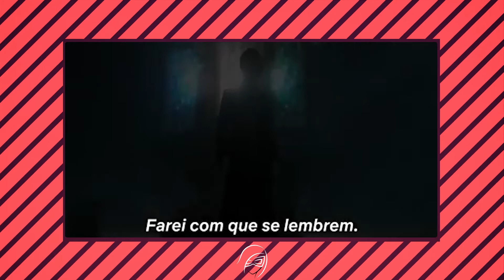O que precisa saber antes de assistir Sandman Netflix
Uma das séries mais esperadas do ano Sandman estreou na Netflix com um grande sucesso. Vou falar para vocês o que precisam saber antes de assisti-la

Se você gosta e acompanha o meu trabalho, conheça também a minha Lojinha! Por lá temos vendas de prints, quadros, calendários e outros merchans dos meus cosplays! ;)

* Assine o Amazon Prime Video
* Conheça a Universidade Cosplayer - a primeira mentoria em Branding para Cosplayer do Brasil

Aqui você encontra muita Cultura Pop: dicas filmes, séries, livros  e cosplays. Além de conteúdos sobre viagens, moda e comportamento.